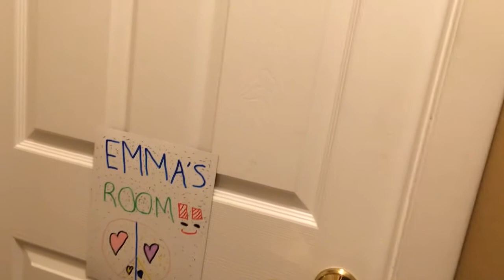2016 School Morning Routine | Emma Jeanne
I made this video because it was highly requested and it was a lot of fun to film. Comment how you eat your waffles down below.